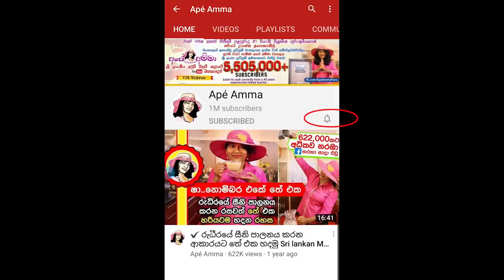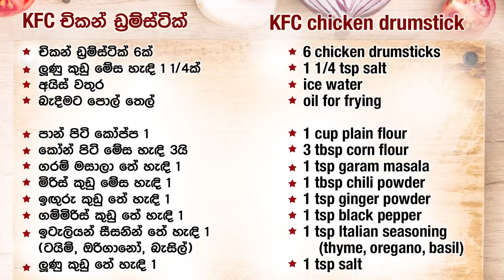✔ KFC වගේම ක්‍රිස්පි චිකන් ඩ්‍රම්ස්ටික් හදන නියම ක්‍රමය Crispy KFC chicken drumsticks by Apé Amma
චිකන් ඩ්‍රම්ස්ටික් 6ක්
ලුණු කුඩු මේස හැඳි 1 1/4ක්
අයිස් වතුර
බැදීමට පොල් තෙල්

පාන් පිටි කෝප්ප 1
කෝන් පිටි මේස හැඳි 3යි
ගරම් මසාලා තේ හැඳි 1
මිරිස් කුඩු මේස හැඳි 1
ඉඟුරු කුඩු තේ හැඳි 1
ගම්මිරිස් කුඩු තේ හැඳි 1
ඉටැලියන් සීසනින් තේ හැඳි 1
(ටයිම්, ඔරිගානෝ, බැසිල්)
ලුණු කුඩු තේ හැඳි 1

6 chicken drumsticks
1 1/4 tsp salt
ice water

1 cup plain flour
3 tbsp corn flour
1 tsp garam masala
1 tbsp chili powder
 1 tsp ginger powder
1 tsp black pepper
1 tsp Italian seasoning
(thyme, oregano, basil)
1 tsp salt

Ape amma KFC chicken drumsticks